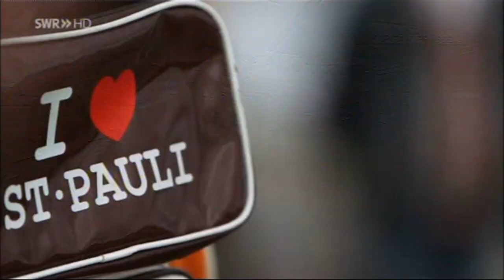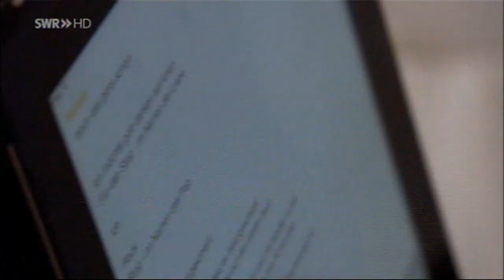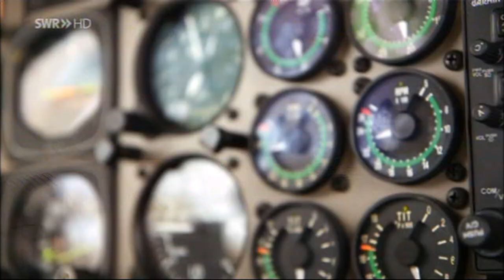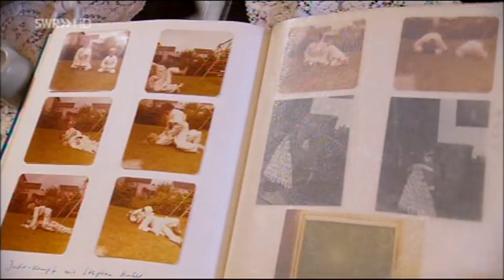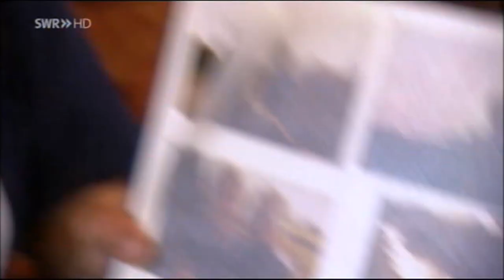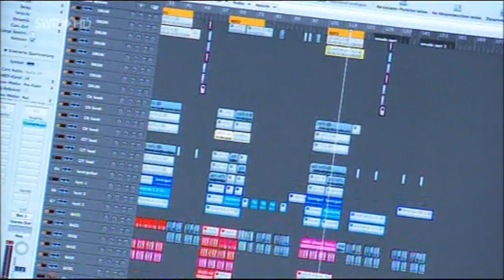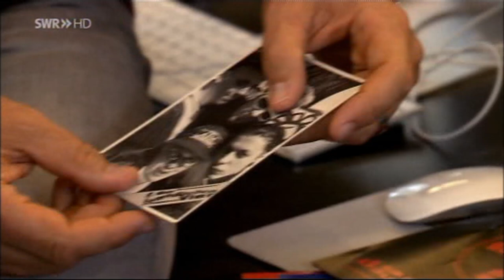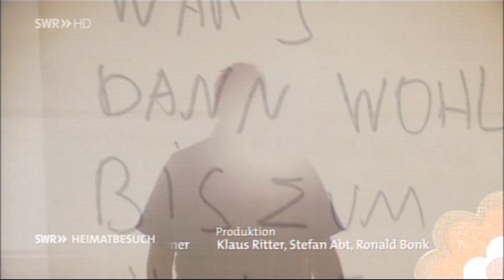Die Fantastischen Vier - Heimatbesuch bei Smudo (Doku 2014)